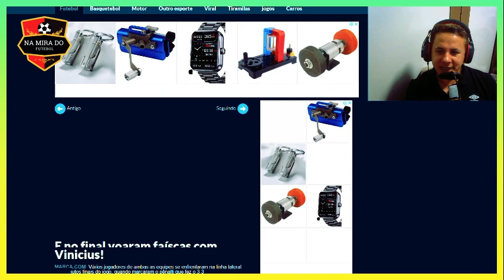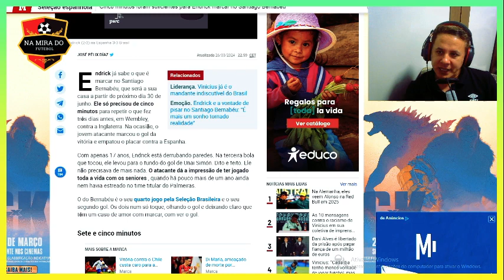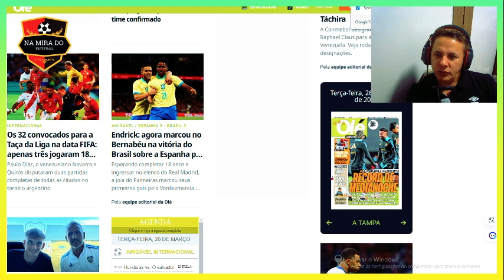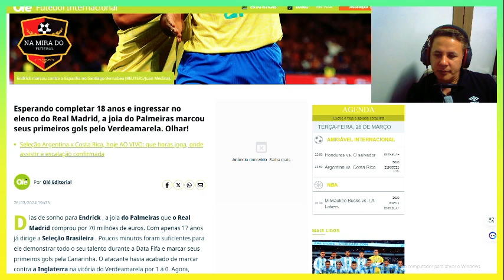Jornais da Espanha e Argentina destacam Endrick o mais novo fenômeno do Brasil.